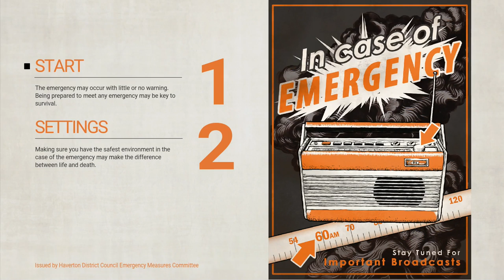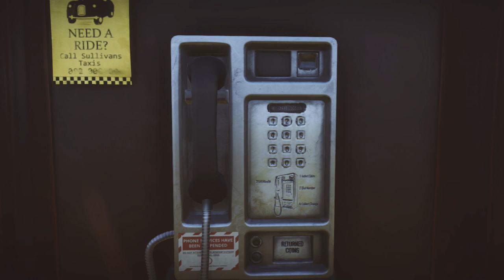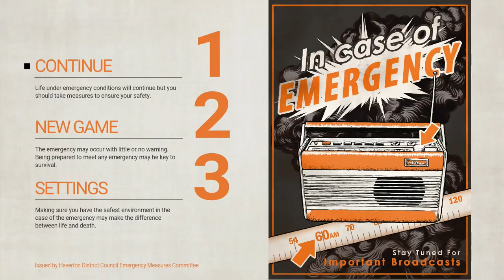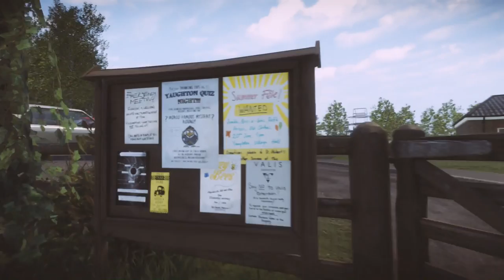Everybody's Gone to the Rapture: Ep.1 Yaughton - 100% Trophy Guide - No Commentary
Episode 1

00:00 - Starting this wondrous adventure
08:27 - Jeremy
11:22 - Wrong Number
19:45 - This is freaky as hell.
29:10 - Community Hall

NOTE: I will give credit where credit is due. I followed a great guide by themindisacity,

This will get you pretty much everything except a few things you need to do on a separate game.